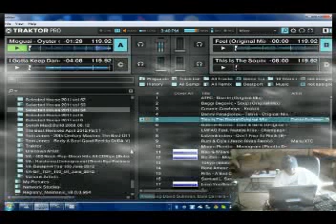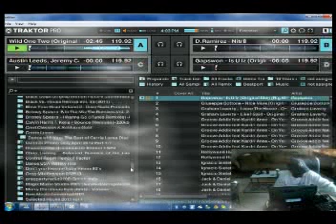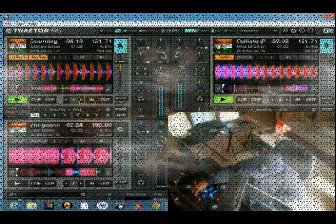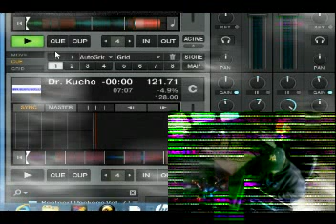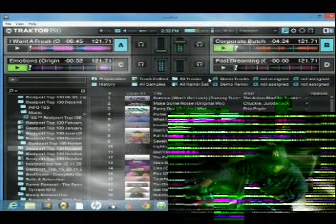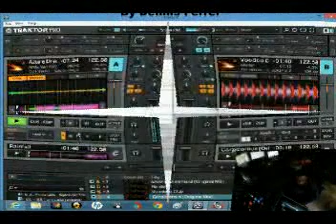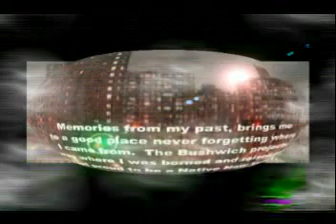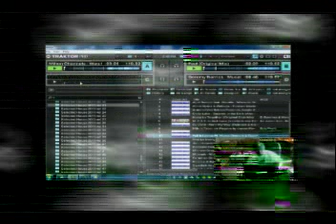So Freaky Remix 090313 FOR THE FREAK IN YOU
DJ Greg G in the mix,featuring tracks by Jon Cutler, Dennis Ferrer, Sandy Rivera, Wamdue Project, George Morel and more.